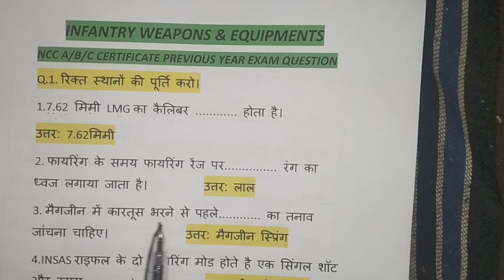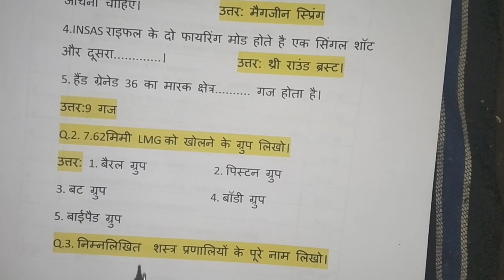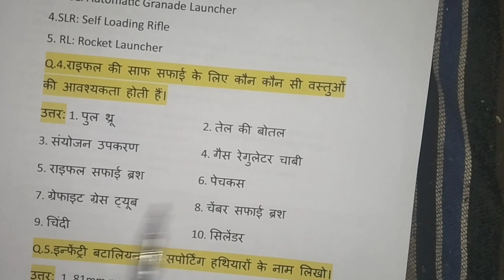Infantry Weapons and Equipments Questions For A B C Exams certificate